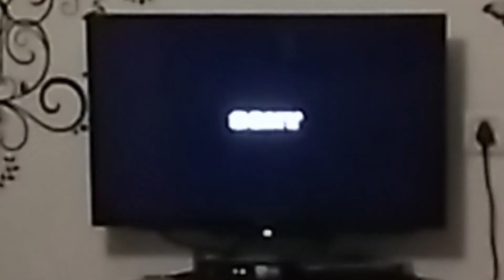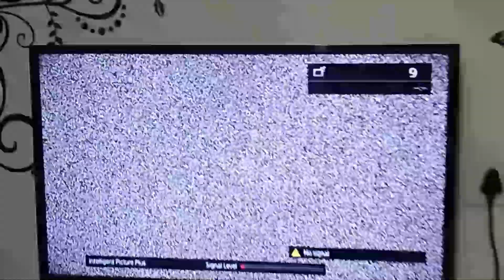Lockdown Ghosts-ASK Film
Two characters confront ghosts at their home. Only in the end who is afraid of whom.